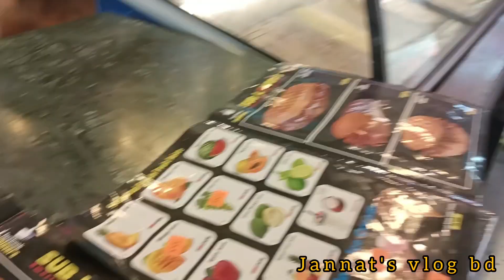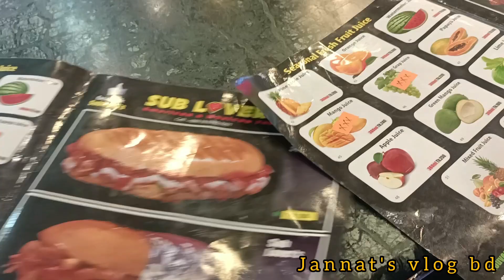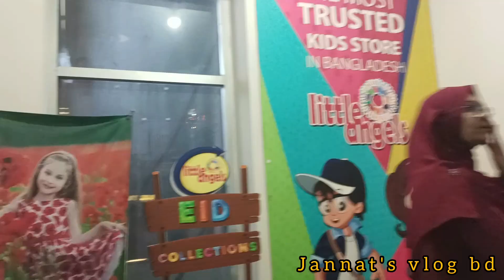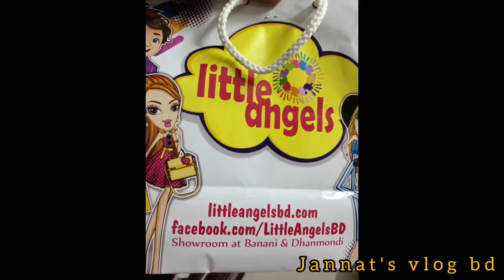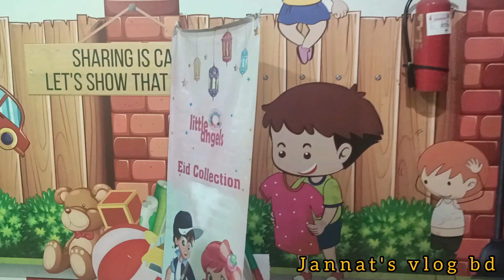অনেক দিন পর শপিং করলাম|বেবির জন্য কি কিনলাম#shopping vlog#Gulshan pink city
অনেক দিন পর শপিং করলাম|কি কিনলাম বেবির জন্য ?!!

kids shoes from 👉